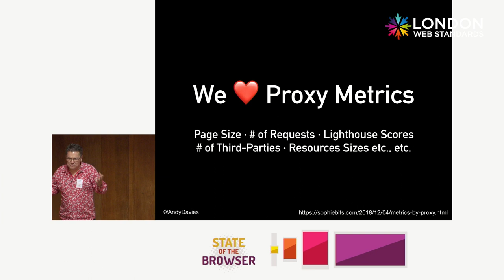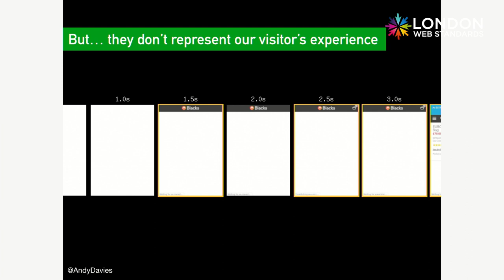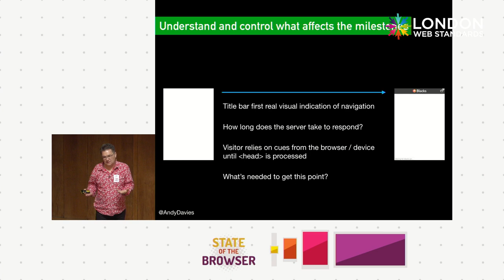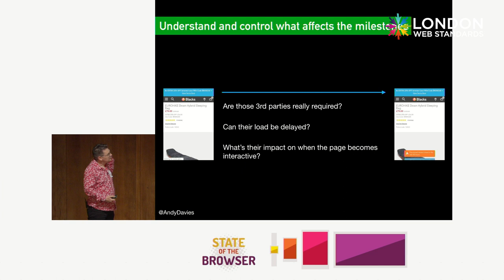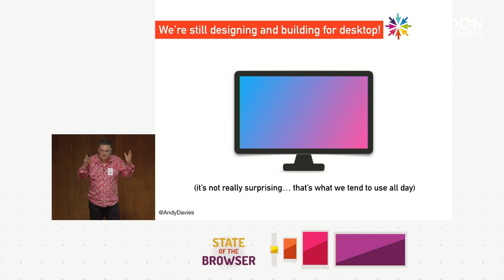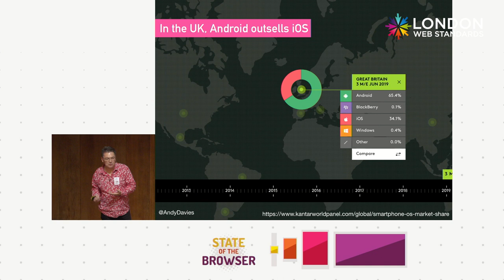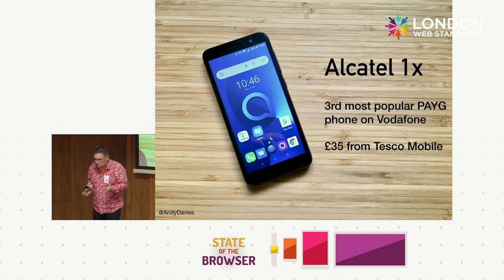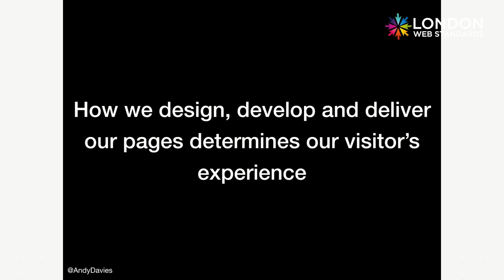Performance… it’s for People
Andy Davies Talks about how It's easy to focus on the number of 3rd-party tags, how large a page is, or even its Lighthouse score, but fundamentally performance is about our visitors' experience – how quickly it loads, how smooth it is to use.
In this talk we'll examine what affects our perception of performance, how we can speedup visitor experiences and some of the common issues Andy comes across in his day-to-day work.